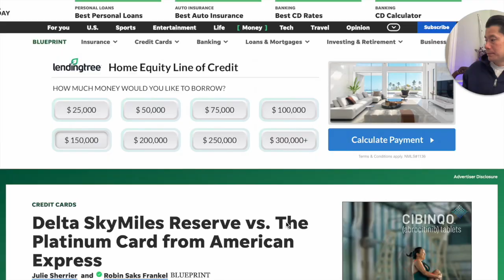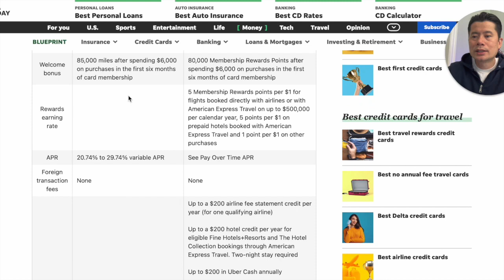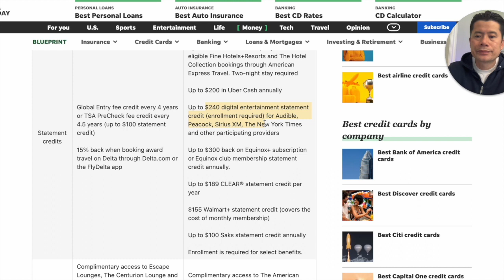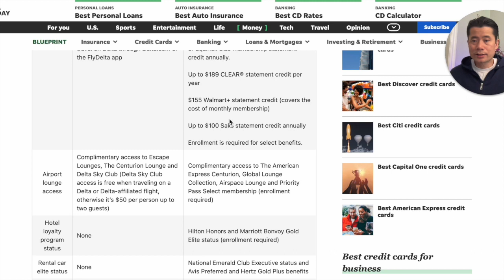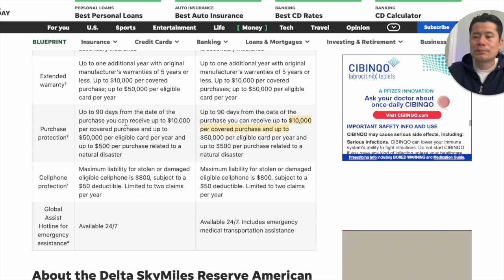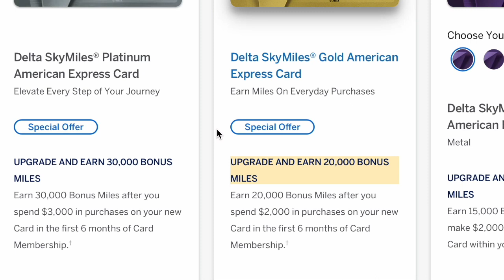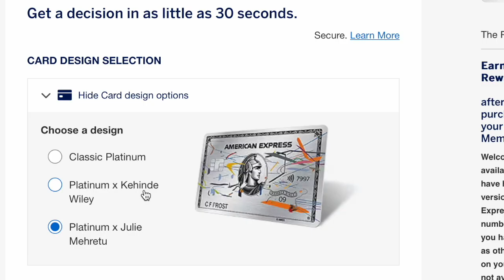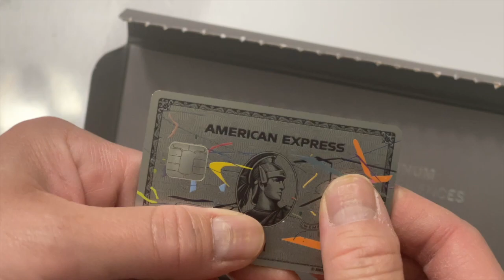THE BEST CREDIT CARD for TRAVELING in 2023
In this video, THE BEST CREDIT CARD for TRAVELING in 2023?
Watch in this whole video to the end to see THE BEST CREDIT CARD for TRAVELING in 2023. Which did I choose to apply for?

If like these types of videos, then leave a comment so I know to make more of these kinds of videos. As always, I am rooting for your financial independence as well as your cost savings.

If you are new to the channel, my name is Siv (from Hunter and Chavy/ Investments) helping you with cost savings and finance; through how to videos about financing, student loans, tax savings, and cost savings in home repair, real estate, and even car repair.

Etsy Website (Shift Your Mindset About Cost Savings and Finance)

-Siv

00:00 How can I access Sky Lounge?
00:28 What is the difference between Delta Reserve vs. American Express Plantinum?
00:51 An overview of Delta Reserve vs. AMEX Platinum
02:22 What credit card covers luggage fees?
02:43 What credit card gives you Uber rides or eats?
03:01 What credit card pays for PRECHECK TSA or Global Entry?
04:07 Credit card that pays for entertainment such as Audible, Disney +, Hulu
04:29 Credit Card that pays for CLEAR
05:16 How can you get Walmart subscription free?
05:37 Delta Sky Club and AMEX Centurion Lounges
06:22 How to upgrade your hotel room for free?
06:45 How to upgrade your car rental for free?
07:43 Nerd Wallet ratings on Delta Reserve vs. AMEX Platinum
08:07 Forbes advisory on Delta Reserve and AMEX Platinum
09:53 Credit Card that covers Equinox Gym
10:17 Is it easier to upgrade from lower AMEX lower tier to higher tier AMEX Platinum?
10:44 Instant AMEX Platinum approval
11:01 Use AMEX affiliate link
11:34 Outro
11:53 Bonus: Unboxing the American Express Platinum Card